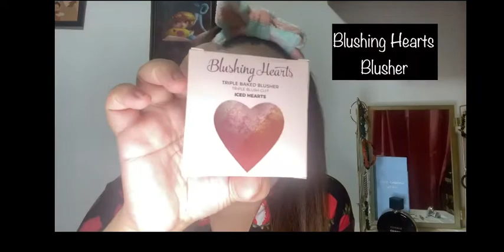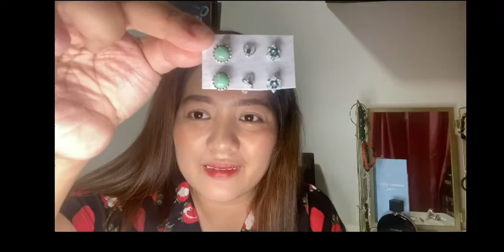Vlog #2 : My Daily Make-Up Routine plus Opening Gifts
Showing to all of you how I make my daily make up routine and also have some glance to some of my birthday gifts last August 15 ❤️